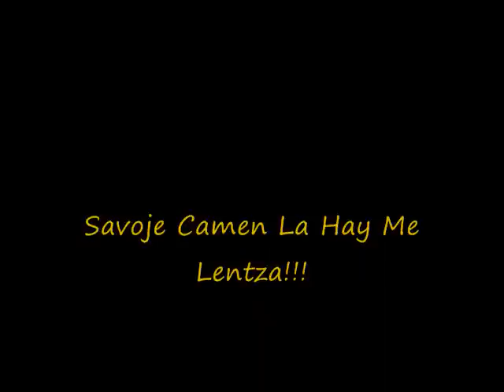Gypsy Cumpleaños Sarah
cumpleaños sorpresa sarah fotos